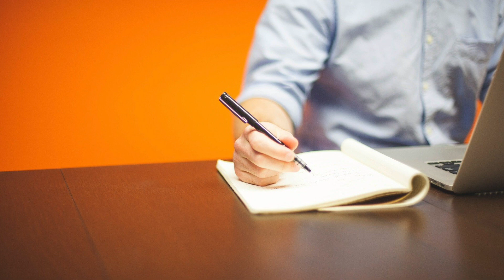How To Stay Positive In Negative Situations | नकारात्मक समय में सकारात्मक कैसे रहें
Doston jaisa ki hum sabhi jaante hain ki huamre aas paas negativity ka mahol bana hua hai. Iss negative situation mein hume positive rehna hoga. Iss particular video mein maine aap sabhi ke saath kutch tips share kari hai jinhe follow karke aap bhi positive reh sakte hain. Mujhe umeed hai ki ye video aap sabhi ko accha lagega. Please iss video ko apne friends ke saath share kijiyega.
Please...

Things That Stop You From Achieving Your Goals | ऐसी चीजें जो आपको आपके लक्ष्य हासिल करने से रोकती हैं

Be Aware Of QR Code Phishing | कहीं आप भी QR कोड फिशिंग का शिकार न हो जाए

Make 2021 The Best Year Of Life | 2021 को अपनी जिंदगी का सबसे अच्छा साल बनाइये